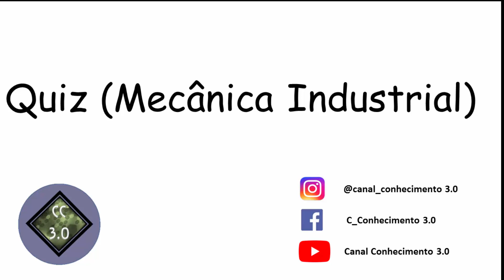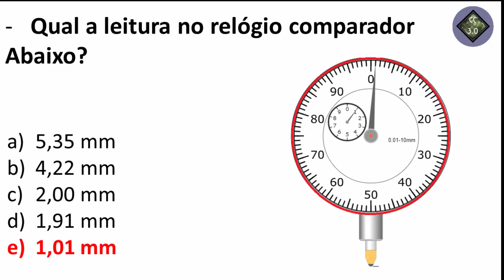Relógio Comparador (Quiz) Teste de Conhecimento